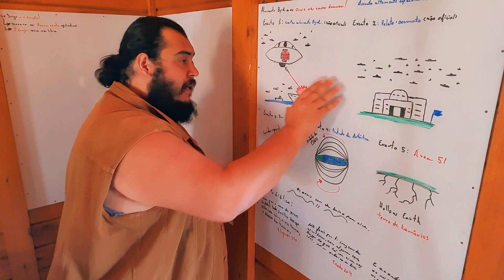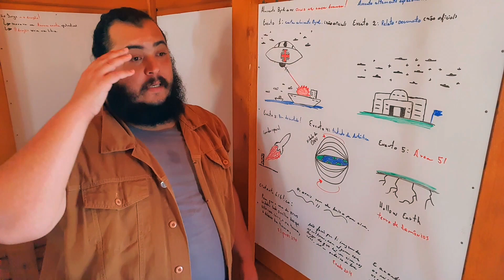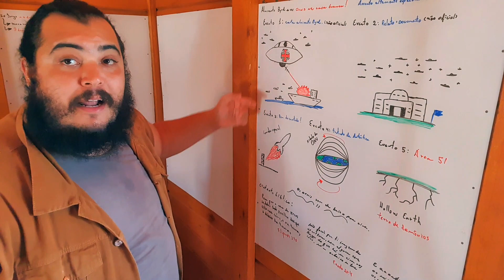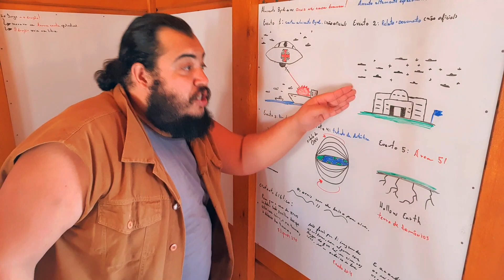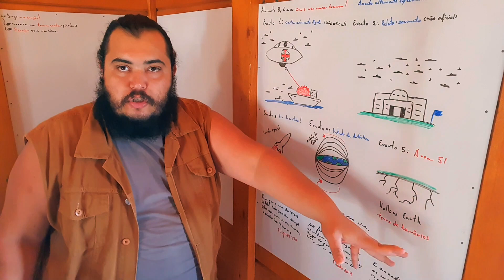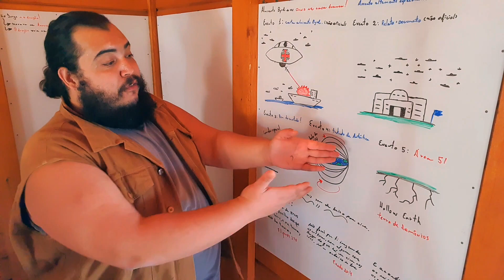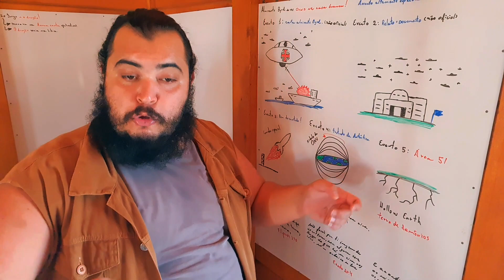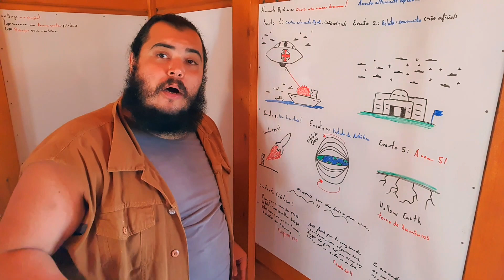Almirante Byrd e a invasão de ovnis na casa branca (fenômeno ufo, ufologia, orbs de luz, et, bíblia)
Estudo completo com a imagem do quadro e fórum de discussão

Verdadeiros Nomes De Deus E Jesus Cristo (Hebraico): Deus: YAHUAH e De Jesus Cristo YAHUSHUA HAMASHIA.

Forte abraço!